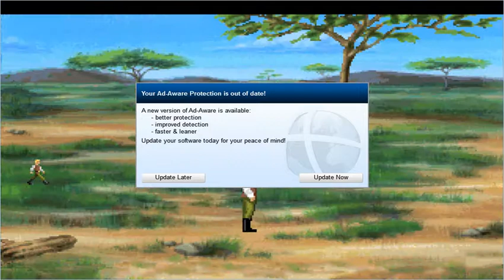Let's Play Quest for Glory III: Wages of War - Part 8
First off, I want to apologize for the break between the last video and this, Just had a very busy week and had no time to upload.

Well, unfortunately we do not get too much done this time, but we do make some progress. I also finally talk about the game itself a little bit. Then we meet some very interesting fellows, who are based off of Stan Laurel and Oliver Hardy, who were very famous in the early to mid 1900's. We were unfortunately unable to direct them back to the French Foreign Legion, which they were desperately trying to find.